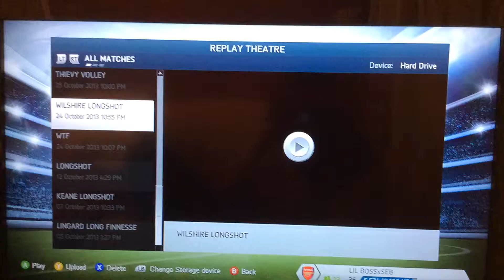Replayday#3-Wilshire longshot